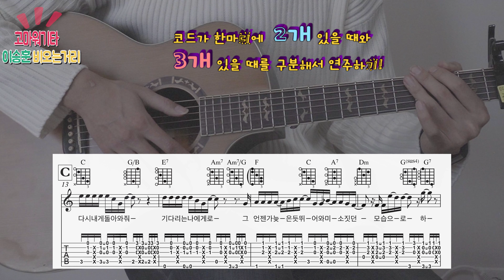비오는거리, 이승훈│A rainy street, Lee Seung-hun│연주, 강좌│Cover, Lesson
안녕하세요. 추운날씨에 잘 지내고 계시죠?

여러분이 최대한 연주를 쉽게 하고
잘 이해할 수 있도록 영상에
약간의 자막과 효과를 넣었습니다.

이번 곡도 잘 마스터 하셔서
멋진 연주하시길 바랍니다 :)

악보 원하시는 분들은 댓글 남겨주세요!

이승훈 1집 비오는 거리  (1997년)

작사/작곡 김신우